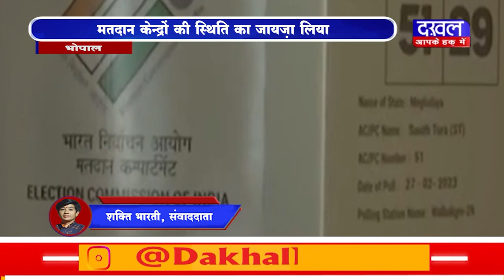DAKHAL NEWS मतदान केन्द्रों की स्थिति का जायजा लिया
मतदान केन्द्रों की स्थिति का जायजा लिया
सबसे ज्यादा होशंगाबाद में 40% मतदान हुआ